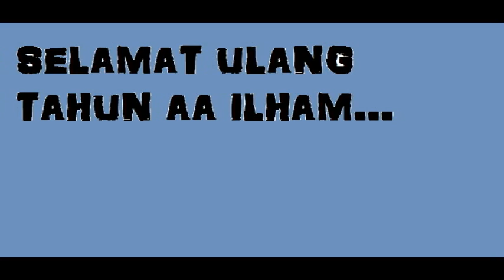BIRTHDAY VIDEO GIFT FROM MY LOVELY SISTER